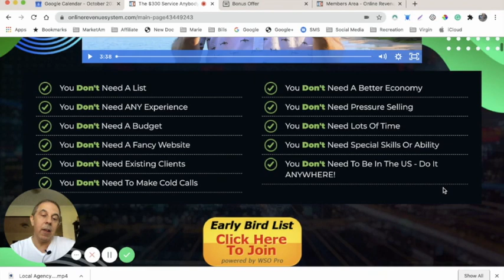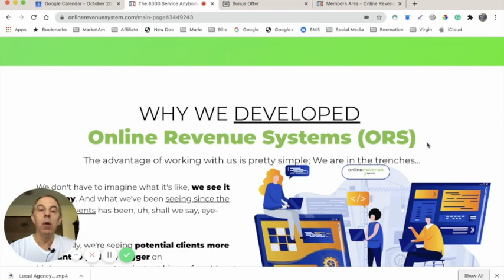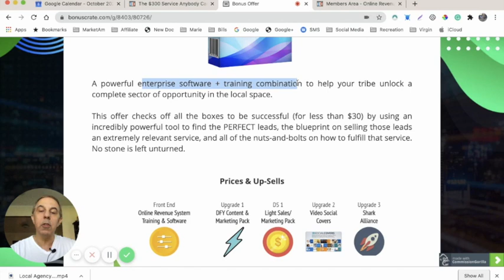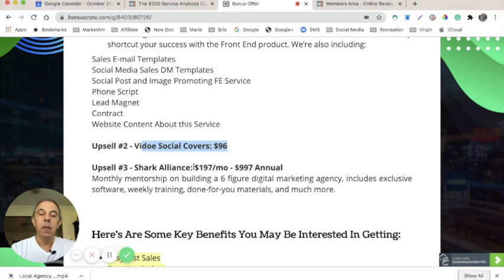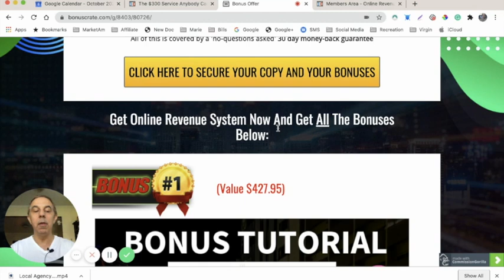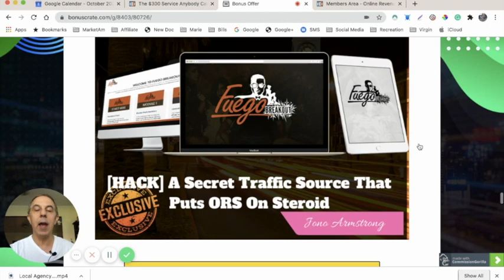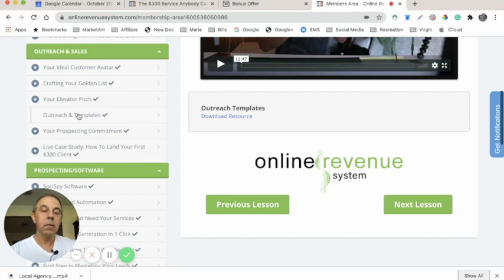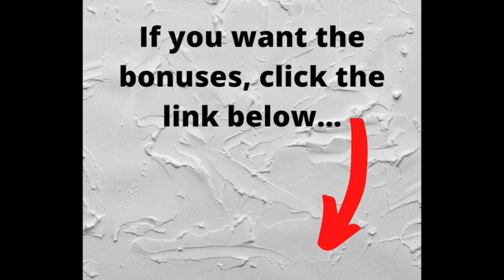Online Revenue System + Bonuses = "Is this the perfect side hustle?" 🤑Easy quick short term wins! 🤑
Instead of getting sold on buying a course that promises huge sales, this is all about short term wins, wins for today.

This software and training will teach how to get a $300 sale over and over.

With small businesses hurting, they need help, help marketing, and that is where you, the marketer comes in.

This program is designed for you to make a quick sale of $300 from a local or online business, and provide a superior service to help that business get more customers.

Online Revenue System automates a proven formula enabling anyone to generate results / without cost or experience.

Online Revenue System users can expect to generate real results quickly of use with the potential of ongoing passive results when users continue to use the software

​The Software In Short Gives You everything you need including actual live (recorded) training..

Online Revenue System is a new and simple system designed with newbies in mind.

The process enables users to generate an additional free traffic from little known secret places.